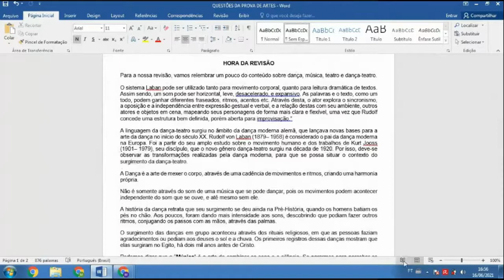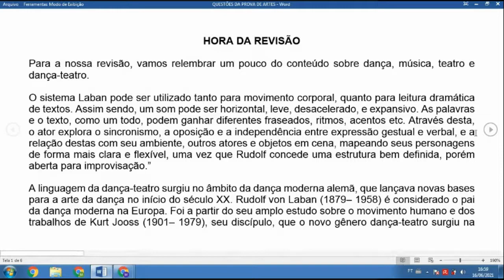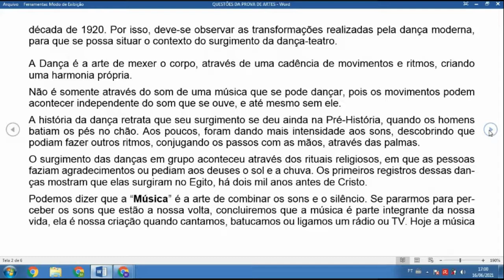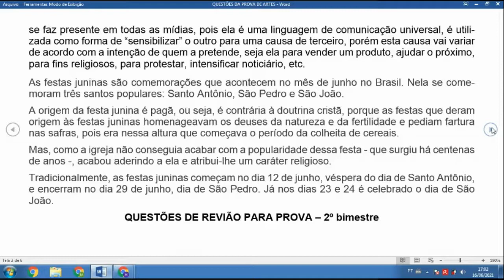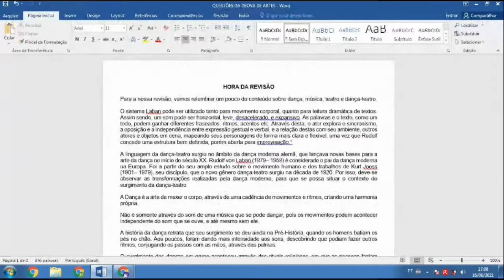1º ano - Artes - Atividade 6 - Correção - 2º bim